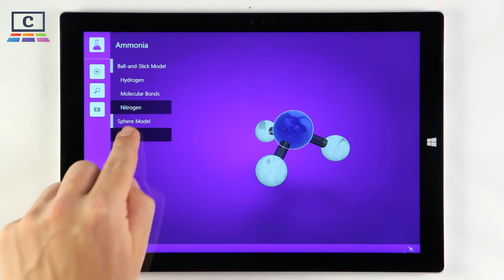Ammonia : Chemistry / Chemie